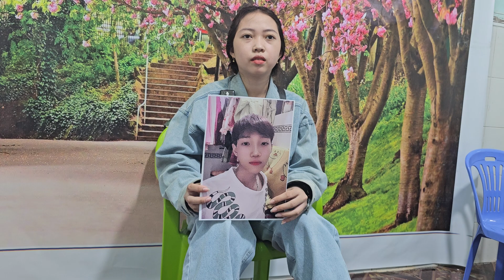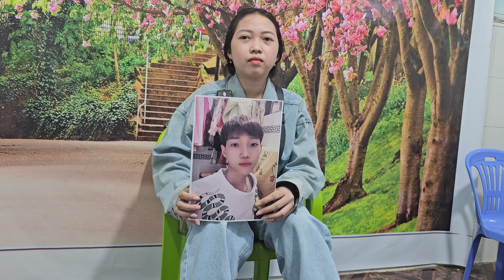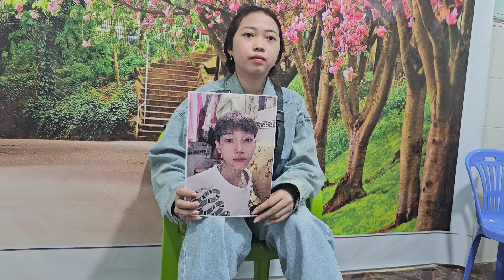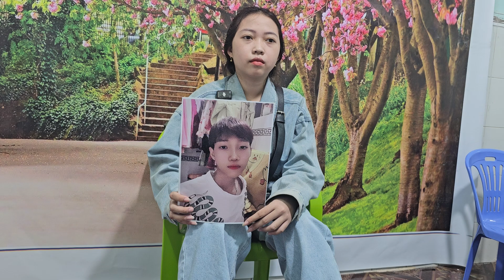ngày 28/9 chị Quê An Giang Nhờ timem